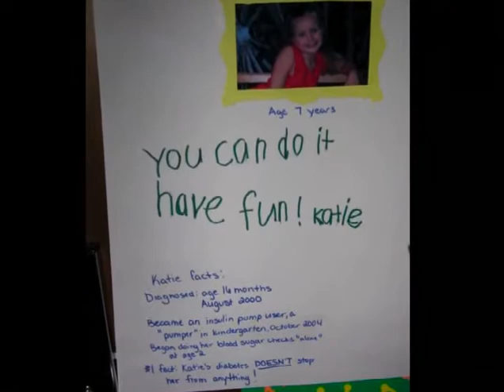Whitefish Montana Ride to Cure Diabetes 2006 - part 3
Whitefish Montana JDRF Ride to Cure Diabetes 2006